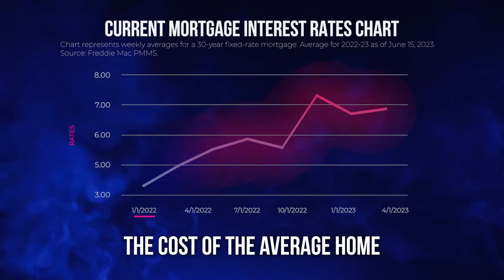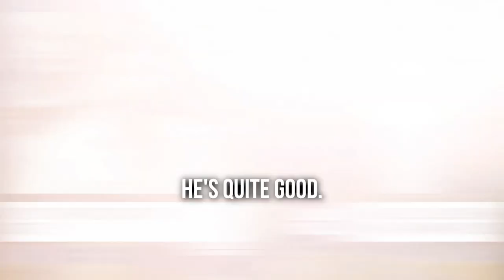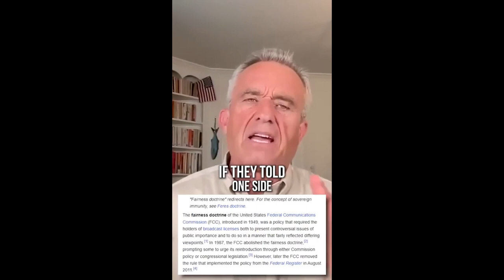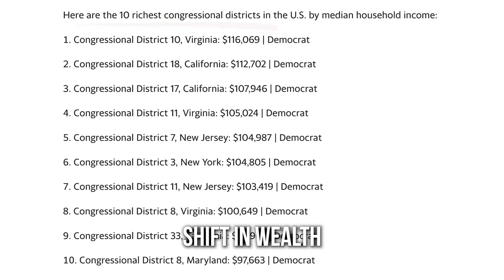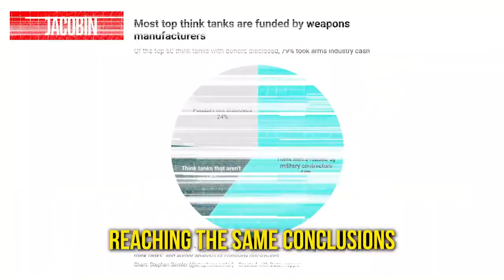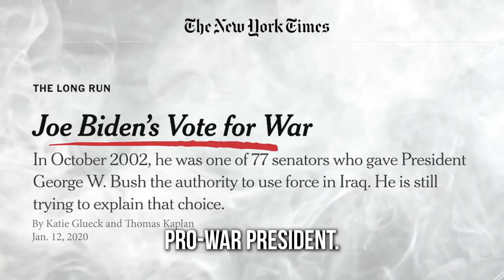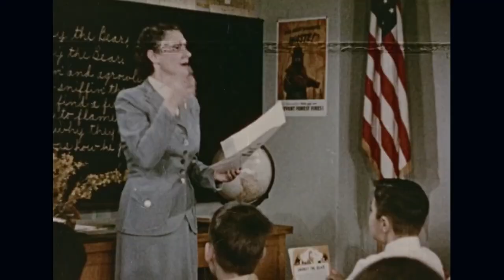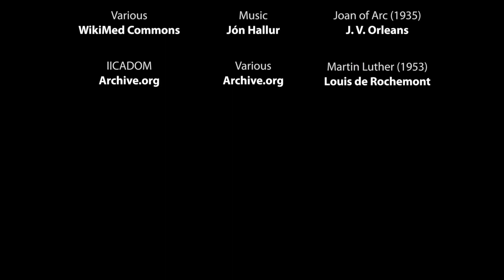RFK 2024 | What Will Kennedy Do For You?